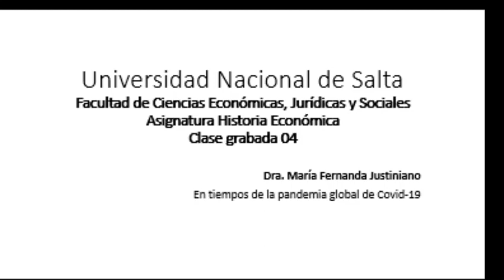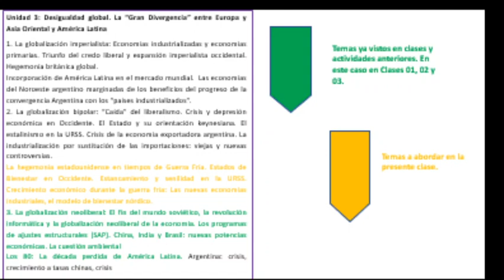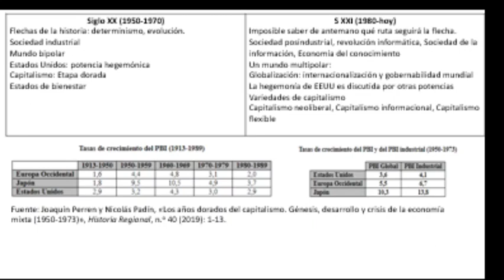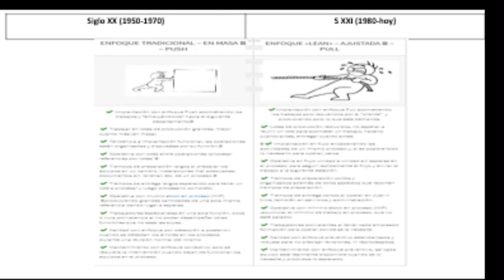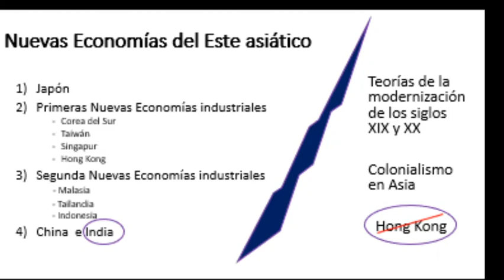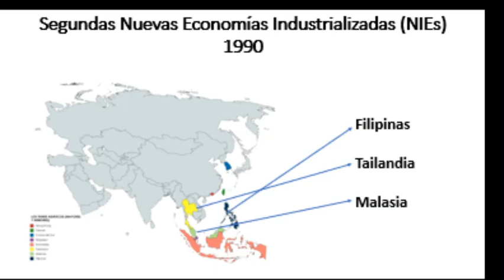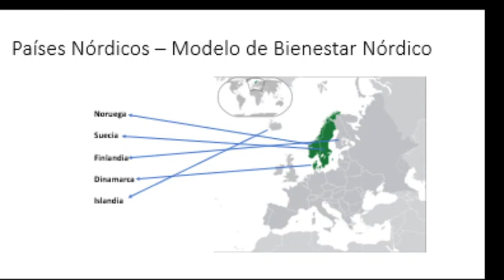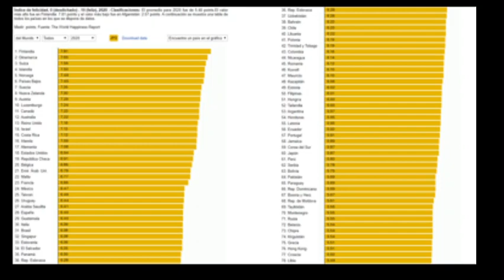Historia Económica Clase grabada n° 4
Se describe la etapa de las décadas de 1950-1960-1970, conocida coma la "era de oro del capitalismo". Se advierte sobre abrir el análisis a las experiencias de crecimiento económico acaecidas en el Esta asiático  y en los países nórdicos. En estos últimos a partir de los años de 1960 se configura un desarrollo social igualitario sin precedentes, en el marco de economías  demercado.